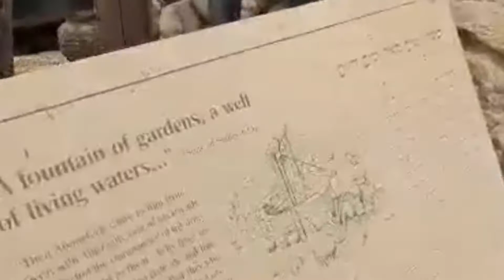꼬마 순례자 - 아브라함이 살았던 텔 쉐바를 찾아서!